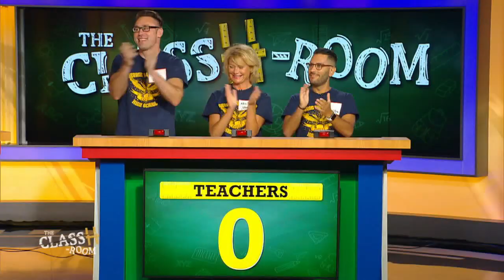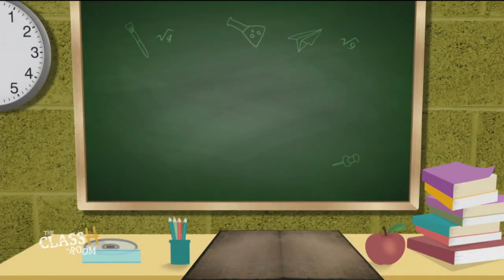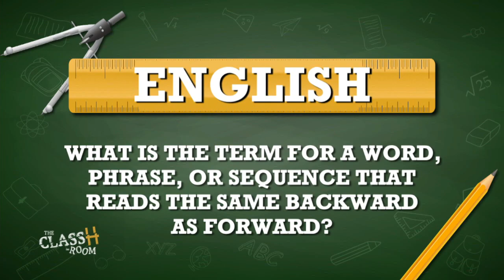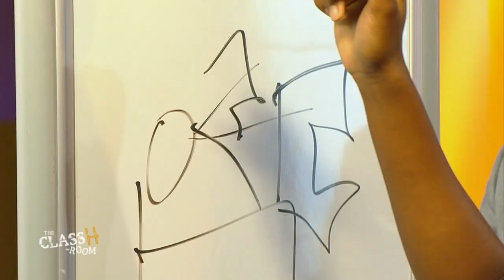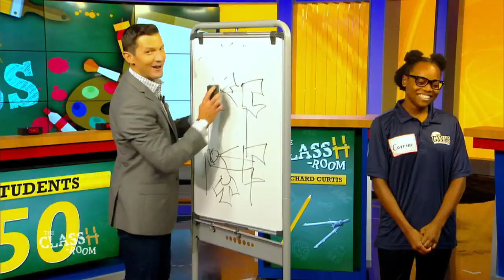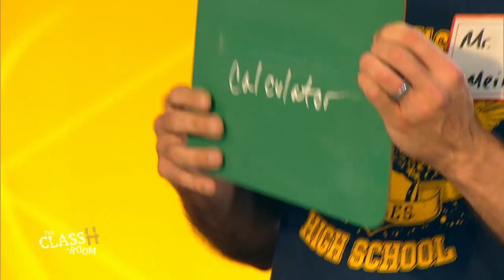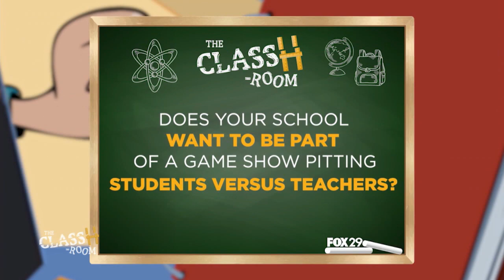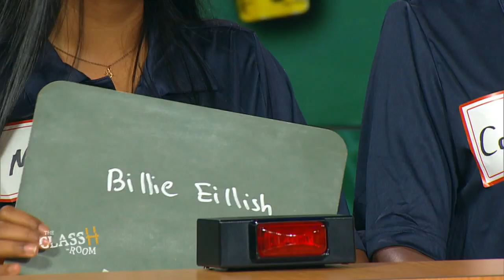The ClassH-Room - George Washington High School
Teachers vs. students from George Washington High School in the Bustleton section of Philadelphia, in a test of knowledge and skill. Host Richard Curtis. (Season 2, Episode 14, 9/27/19)